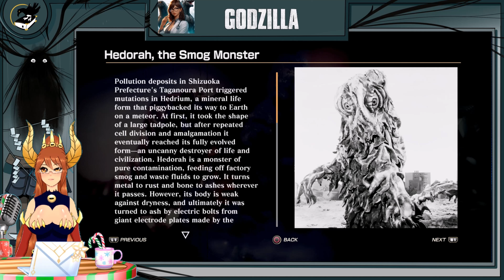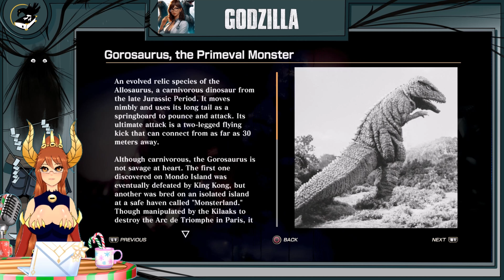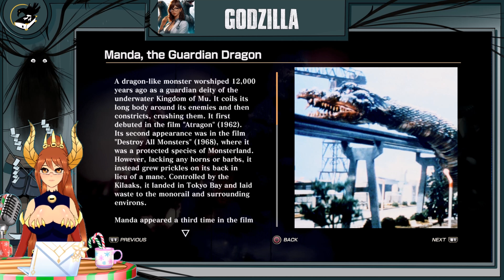Stomping around as Godzilla Part 16